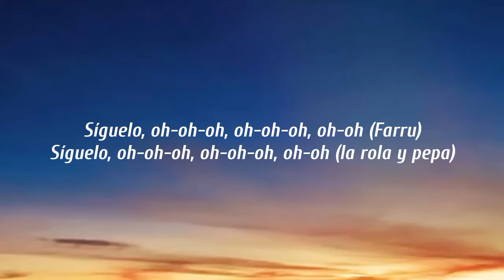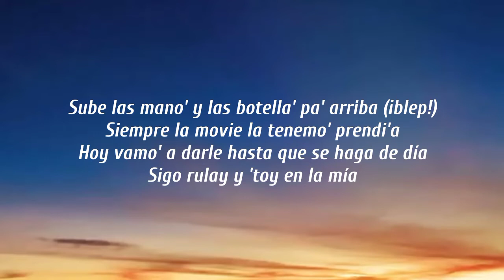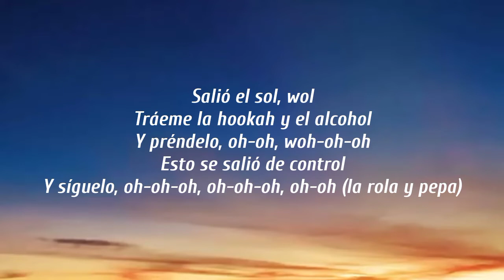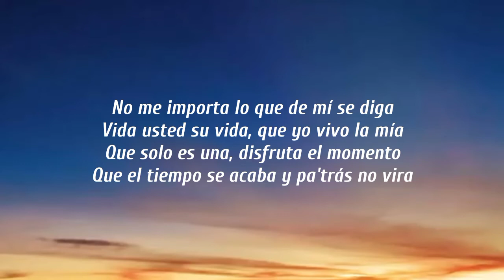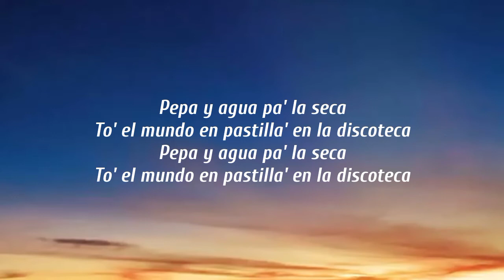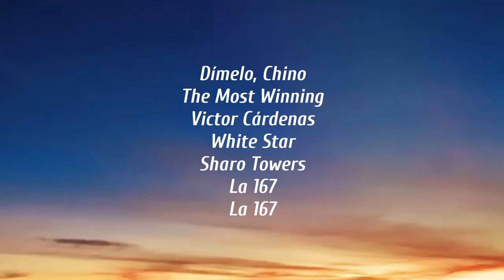Farruko - Pepas (Letra/Lyrics)